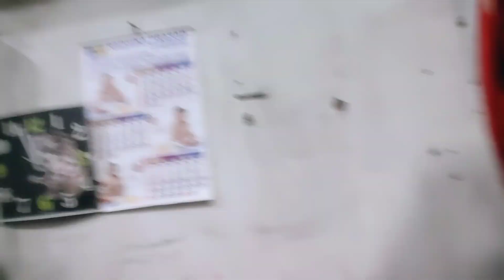मस्ती वाली होली || Saloni Holi Special Vlog || Saloni Love vlogs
Hi friends

Join Saloni on her Holi special vlog, as she takes you through the vibrant and colorful celebrations of this beloved festival. Watch as she immerses herself in the festivities, spreading joy and happiness with her infectious energy and enthusiasm.

From drenching herself and her friends in vibrant colors to indulging in delicious Holi delicacies, Saloni takes you on a journey of fun and frolic that is sure to leave you feeling inspired and uplifted.

With her bubbly personality and warm demeanor, Saloni Love Vlogs is the perfect companion for anyone looking to experience the joy and excitement of Holi. So come along and join the festivities as we celebrate this beautiful festival of colors!